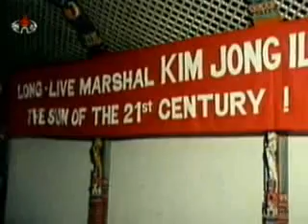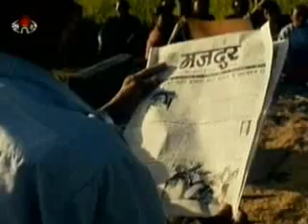Nepalese Solidarity with Korea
Excerpt from 2002 DPRK documentary film about foreigners' admiration for Comrade Kim Jong Il, the Juche Idea and socialist Korea.